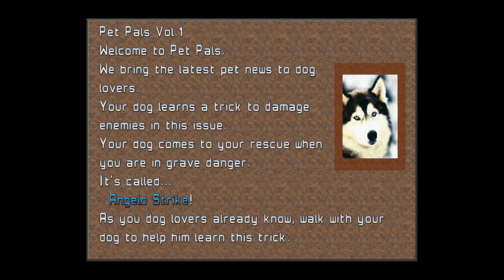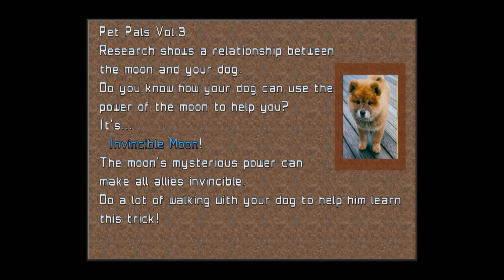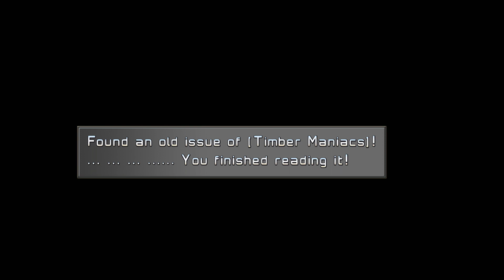Final Fantasy 8 (First Playthrough): In this episode we decide to not play more cards (Pt.11)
Hello everyone again! This is my first experience playing final fantasy 8, i have so much problems with the Remaster version that made me almost drop off the game, but we are here to try finishing it and have this experience.